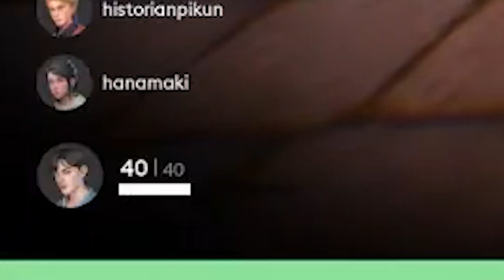Collab Tentu Saja Rusuh [​ Azura /​ Hana / ​Layla / Reza / Siska | Nijisanji]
I Tried to add more memes(?) hope you guys like it.
I'm sorry no EN subtitle / EN CC for this clip :(

Maaf ya kalau editannya seadanya, bener-bener baru belajar aku ehe (づ ◕‿◕ )づ